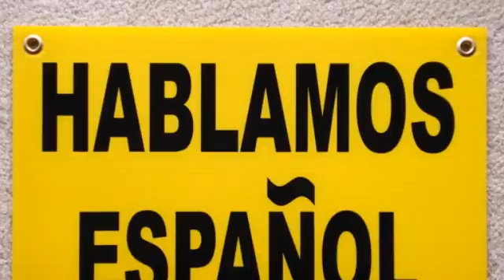1123 215 slideshow